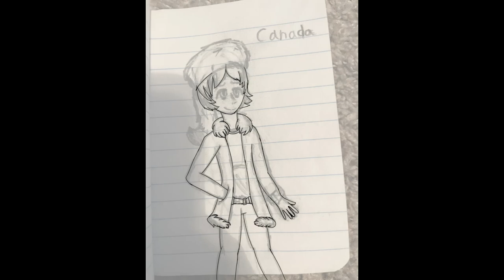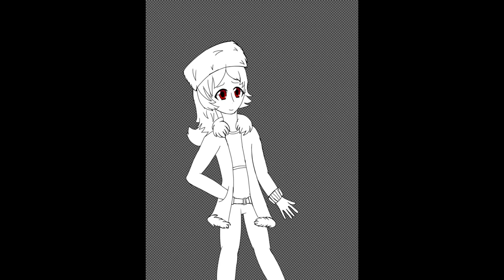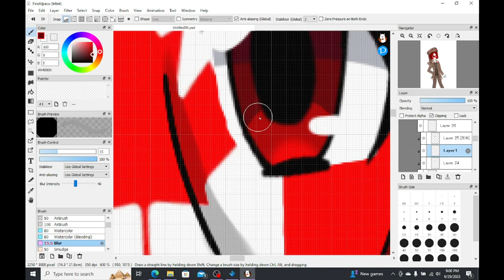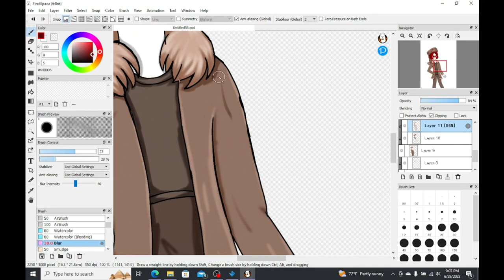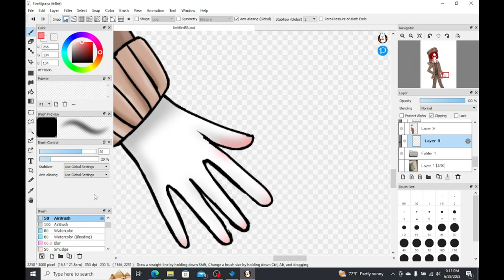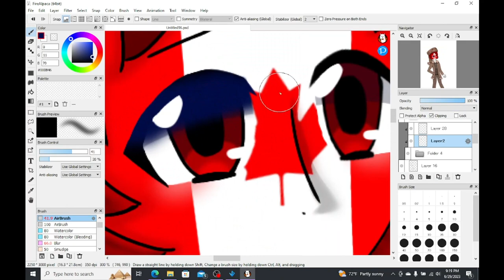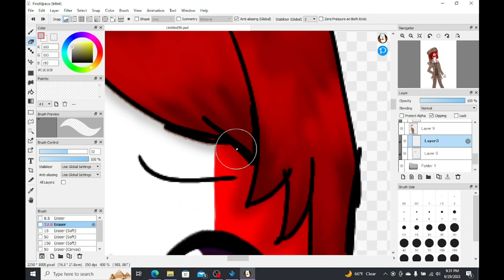Happy Birthday Canada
I do not hate any of the countries shown or mentioned in this video.

this took two days to make.